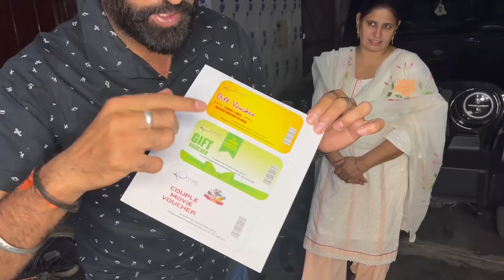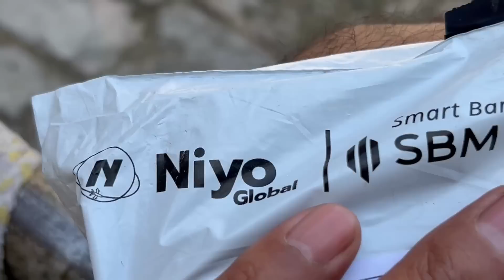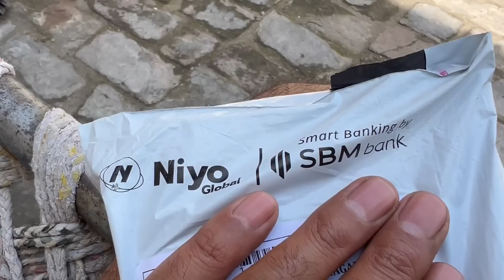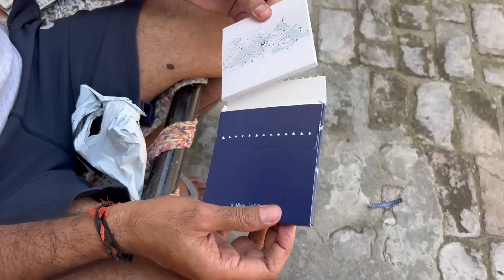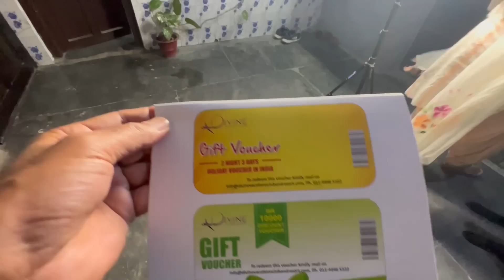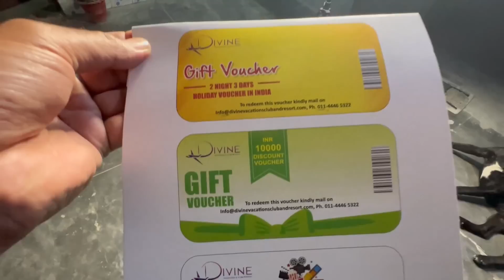ਮੁਫ਼ਤ ਗਿਫਟ ਵਾਊਚਰ Holiday Free Gift Voucher 2 NIGHT 3 DAYS Couple Movie Voucher (Divine)